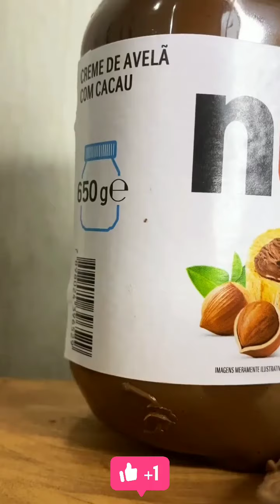Nutella chocolate cakes are very creative and tasty😋perfect chocolate cake recipes easy👌satisfying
Nutella chocolate cakes are very easy😍so yummy chocolate cake ideas🍰cake decorating ideas🍩
Welcome to the chocolate cake design channel!
Beautiful Sunflower Cookies
Chocolate Milkshake For Sweet Day
Refresh Orange Jelly Dessert
Bake Ice Cream Waffles
Best Rainbow Jelly By Kinder Joy
Rainbow Waffle Spain Ideas
My Favorite Dessert For A Hot Day
Melted Waffle Chocolate Dessert
DIY Fruit Panna Cotta At Home
Flower Cake Decorating Ideas
Cake Decorating By Equipment
Wonderful Chocolate Pool By Watermelon
Flower Chocolate Cup Dessert
Mirror Glaze Cake By Coca Cola Bottle
Sprinkle Cookie For Your Breakfast
Sunflower Pot Hacks By OREO